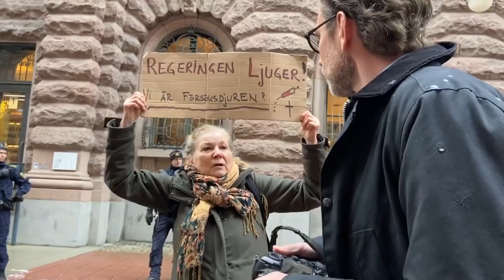DEMONSTRATION MOT PANDEMILAGEN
Januari 2021